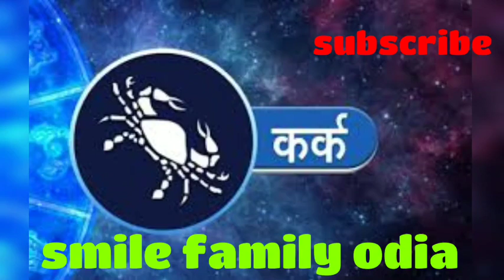Karkata rashi /କର୍କଟ ରାଶି ନଭେମ୍ବର ମାସ ସାପ୍ତାହିକ ରାଶିଫଳ 16 ରୁ 23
କର୍କଟ ରାଶି ନଭେମ୍ବର ମାସ ସାପ୍ତାହିକ ରାଶିଫଳ 16 ରୁ 23